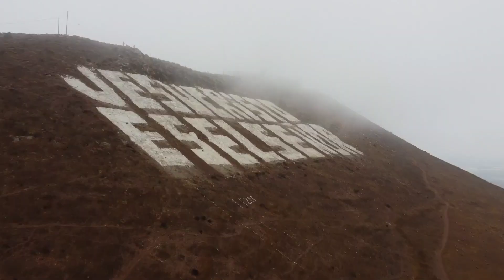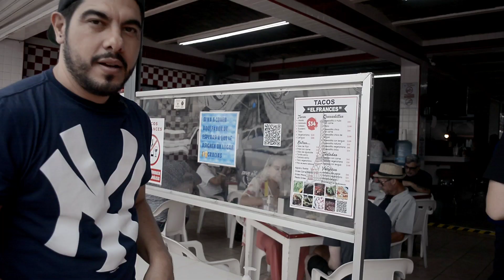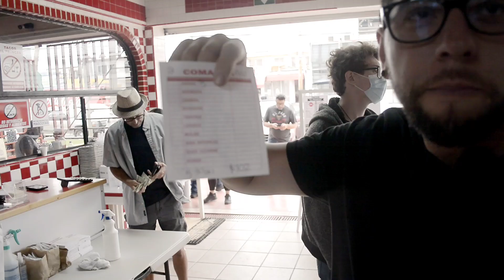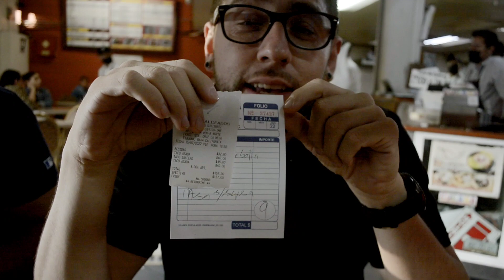Buscando los mejores tacos de Tjuana ✅️ 2022 Carne Asada! 🇲🇽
Nos dmos a la tarea de busacar los mejores tacos de Tjuana y estas fueron sus recomendacones.